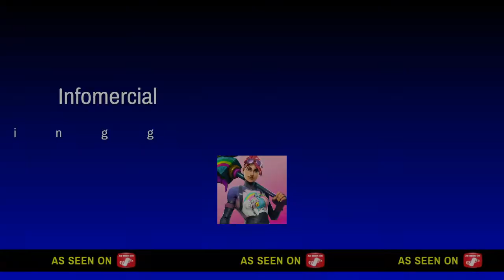Build battling the boys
Awsome build battles